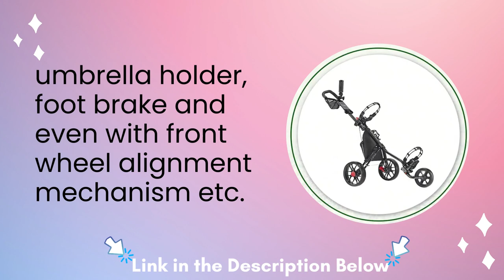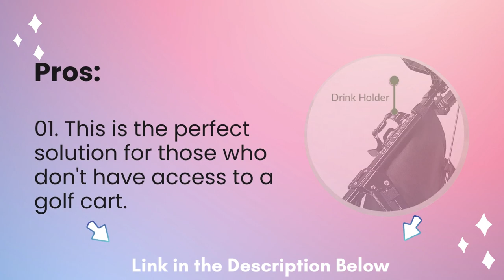Become a Pro Golfer with the Caddytek CaddyLite 11.5 V3 - but There's a Catch!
The Caddytek CaddyCruiser ONE four-wheel golf push cart is still the most original and easiest to fold four-wheel golf push cart since 2014. It has a folding mechanism that only requires one click and is lightweight. CaddyLite 15.3 remains the market's lightest and easiest-to-fold three-wheel golf cart with the so-called tri-fold function since its 2009 introduction. In 2009,
Become a Pro Golfer with the Caddytek CaddyLite 11.5 V3 -
Caddytek was the first company to upgrade this basic, traditional three-wheel golf push cart with a foot brake, drink holder, and umbrella holder. And for the past eight years, it has been Amazon's best-selling item. CaddyTek Pioneer is the most minimized and lightest 4 four wheel golf cart on the lookout. Yes, pushing it around the golf course is simple. This is the most cost-effective four-wheel golf pushcart thanks to all of the included standard features. The golfer can easily adjust this rangefinder by "Mode-Switching" it in one step between the non-slope compensation and slope compensation distance displays. The "FlagSeeking" method determines the target that is closest.
Become a Pro Golfer with the Caddytek CaddyLite 11.5 V3 - but There's a Catch! with best